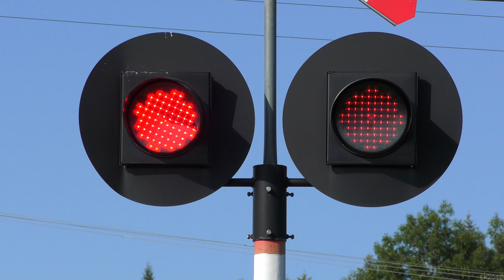[4K] SSP Jankowce #4 | Polish railroad crossing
Kategoria przejazdu: C
Numer przejazdu: 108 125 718
Typ automatyki: SPA-1 (1986)
Czujniki: CTI-3
Sygnalizatory: DS-T (2)
Sygnał akustyczny: KLD-4003 (1), skrzynka głośnikowa od EHZ-7 (1)

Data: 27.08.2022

Towarzystwo: @artu927